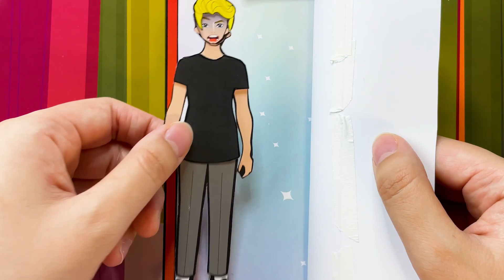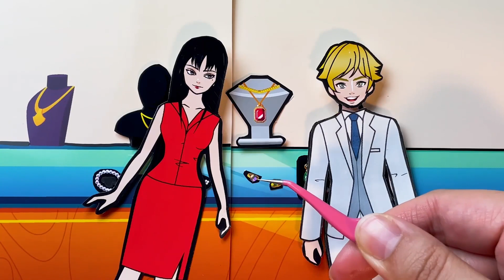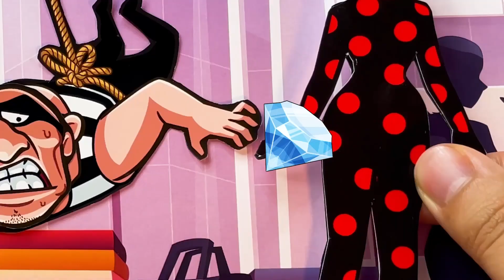Paper dolls dress up - Poor Rapunzel & Ken Vs Alien - Barbie story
Hello everyone.